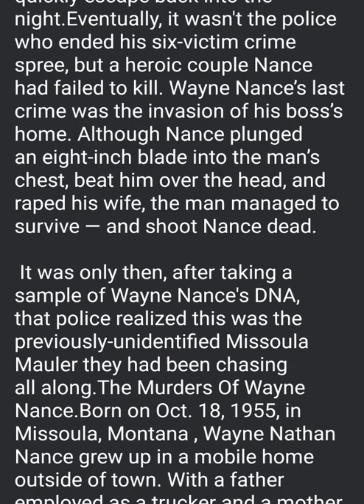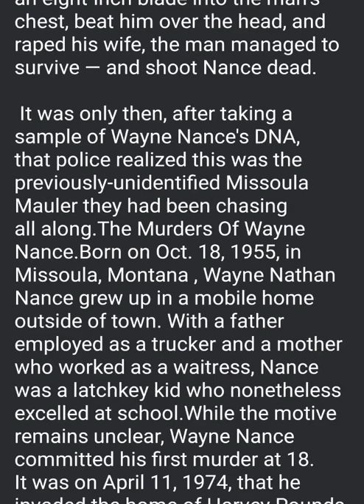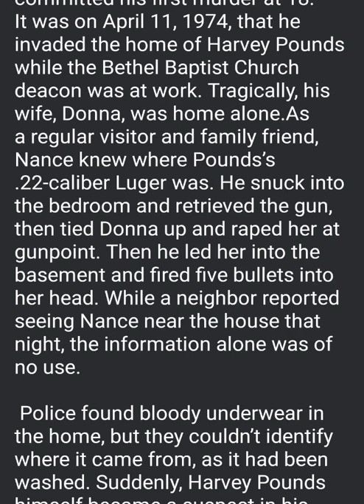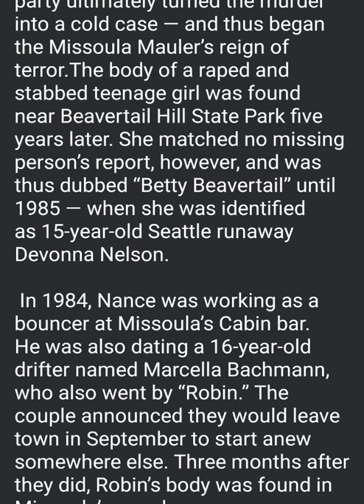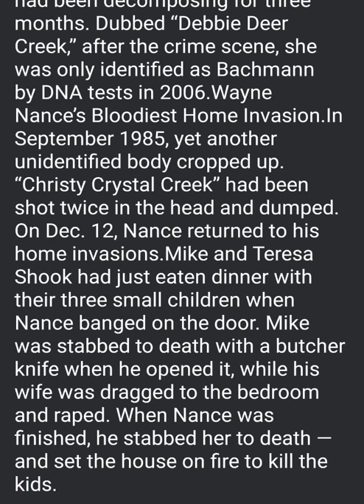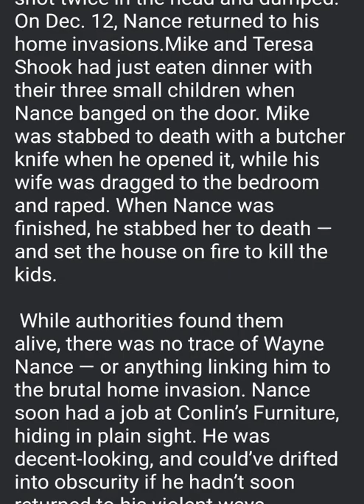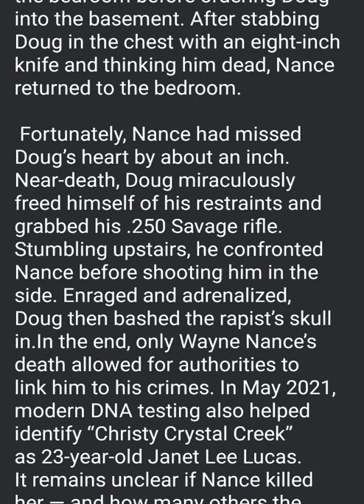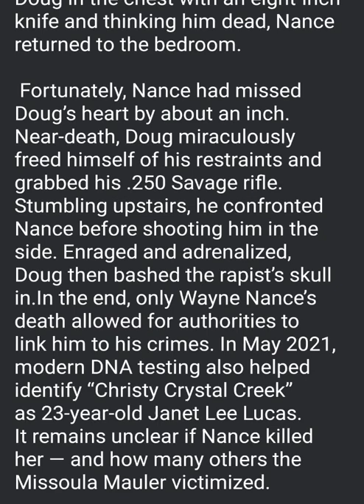The Terrifying Story Of Wayne Nance, The Suspected Serial Killer Who Terrorized Montana